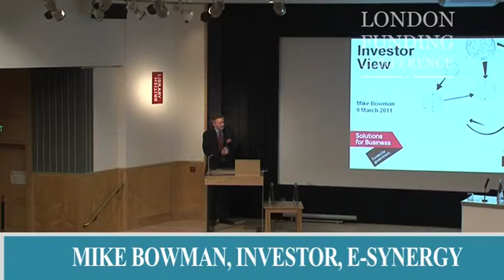The investment landscape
What investors look for, trustworthiness, growth business model, market potential, exit potential, capabilities to execute legal and financial due diligence and a strong business plan by Mike Bowman, Investor, E-Synergy